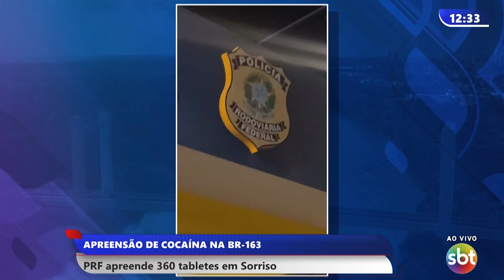Apreensão de cocaína na BR-163 - PRF apreende 360 tabletes em Sorriso